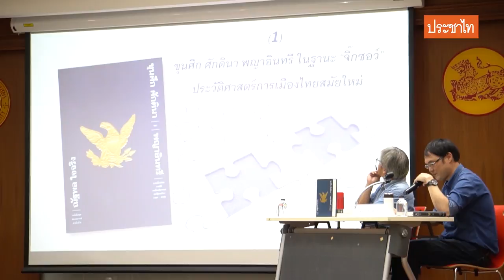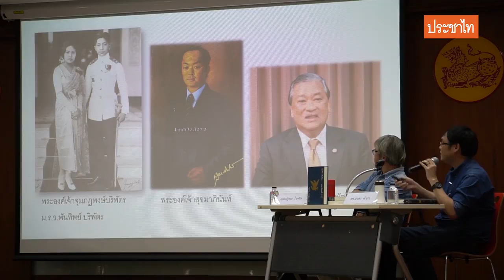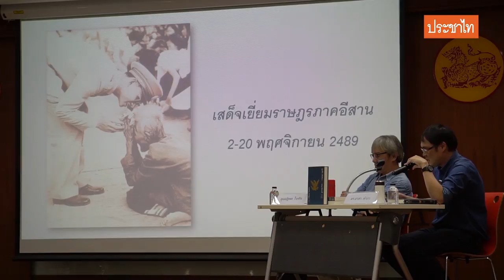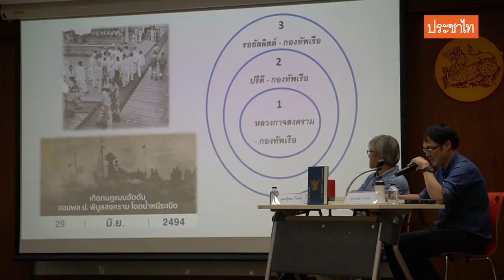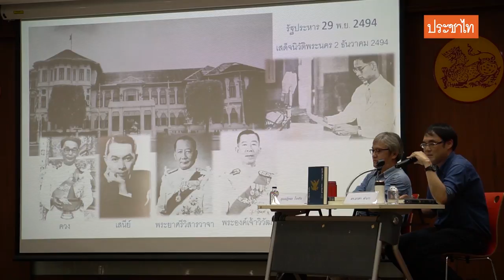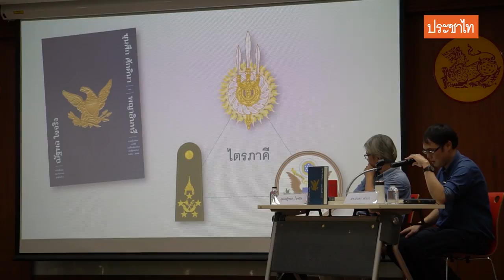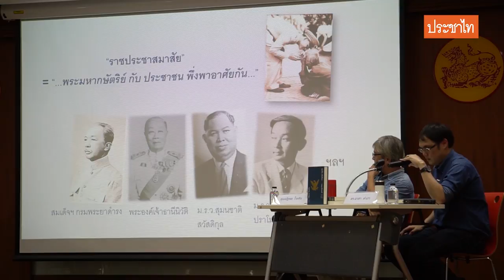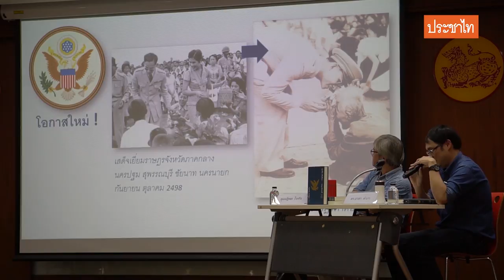อาสา คำภา: จุดกำเนิดของระบอบเผด็จการอำนาจนิยมแบบไทยในยุคสมัยสงครามเย็น | 9 ต.ค. 63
9 ต.ค. 63 ศูนย์วิจัยดิเรก ชัยนาม คณะรัฐศาสตร์ ม.ธรรมศาสตร์ ร่วมกับ สำนักพิมพ์ฟ้าเดียวกัน จัดเสวนา 'จุดกำเนิดของระบอบเผด็จการอำนาจนิยมแบบไทยในยุคสมัยสงครามเย็น' ณ ห้อง 103 คณะรัฐศาสตร์ มหาวิทยาลัยธรรมศาสตร์ ท่าพระจันทร์ เพื่อเปิดตัวหนังสือ "ขุนศึก ศักดินา และพญาอินทรี" ผลงานของณัฐพล ใจจริง โดยช่วงนี้เป็นการอภิปรายโดย อาสา คำภา สถาบันไทยคดีศึกษา มหาวิทยาลัยธรรมศาสตร์